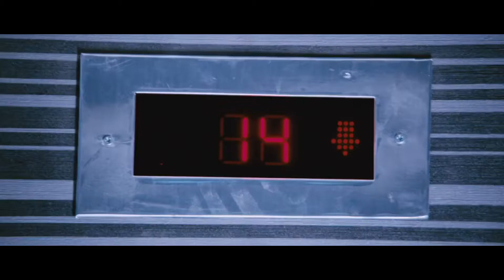THALA BY YOGI (2.0)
THIS YEARS FIRST EDITING VIDEO.